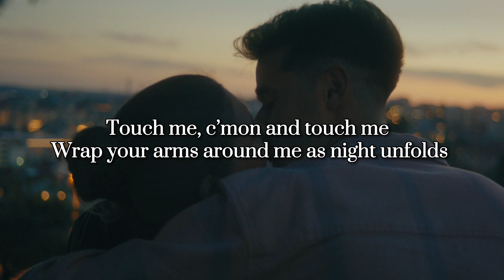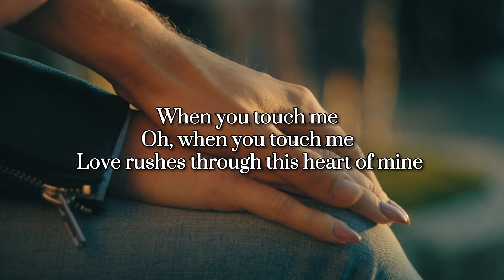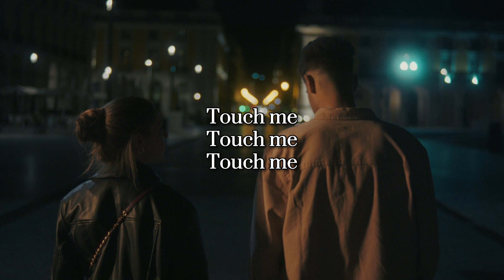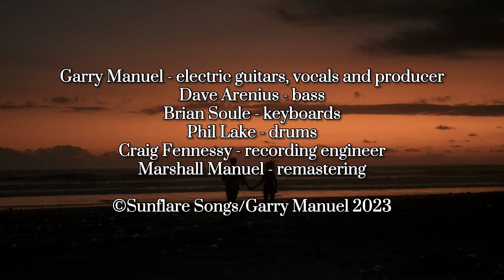Touch Me by Garry Manuel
TOUCH ME by Garry Manuel - Lyric Music Video
Turn up the volume and blast away for one of Garry's hottest rock tunes. The song has some catchy guitar lines and sizzling solos to add some zest to the  song lyrics. This is not a new.recording, but will land at some point on an EP that features some of the older tunes that never were released.. Garry is the writer, producer, vocalist and guitarist, accompanied by Phil Lake on drums, Dave Arenius playing bass and Brian Soule on keyboards. Craig Hennessy was the recording engineer with Marshall Manuel remastering the song.